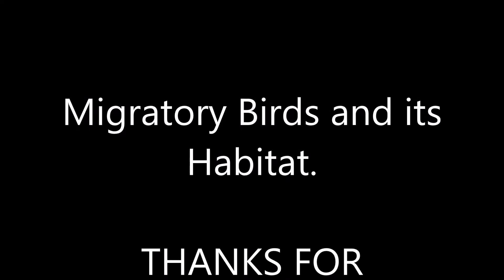Migratory birds and their habitat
A small glance at migratory birds traveling to the coast of Maharashtra for wintering through Central Asian Flyway and different habitats they prefer.